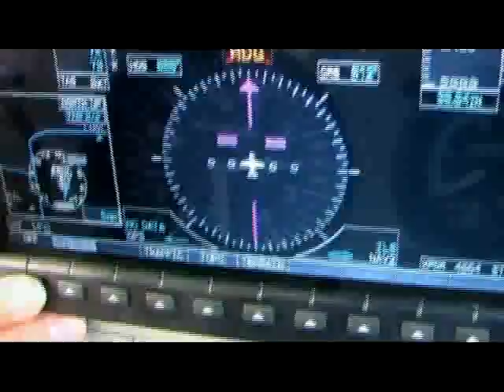Vegas 500 promo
Vegas 500 Air Tour loop test cut 1